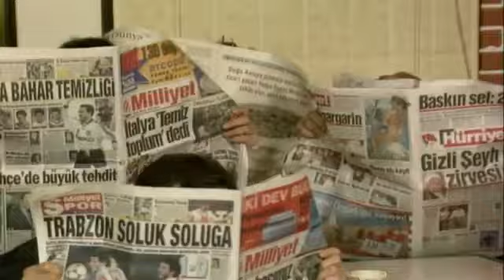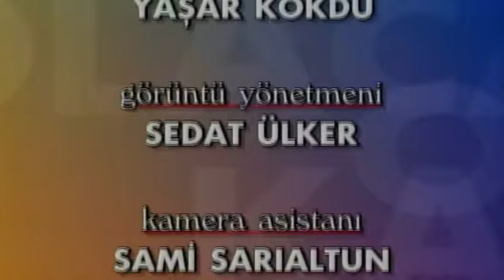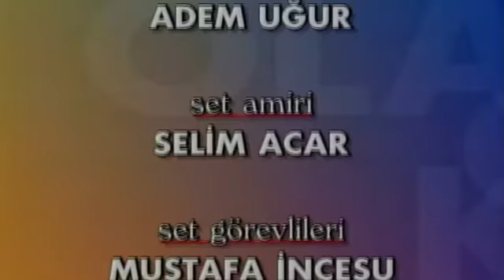Olacak O Kadar 20. Bölüm